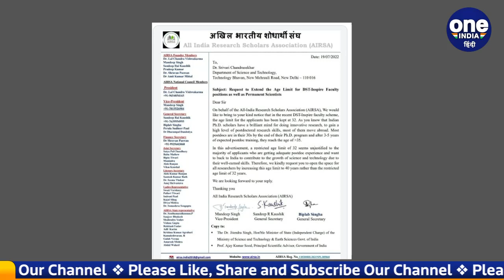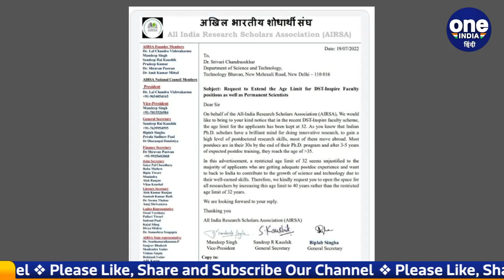Varun Gandhi ने फिर क्यों दिया अपनी ही सरकार के खिलाफ बयान | वनइंडिया हिंदी | *News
उत्तर प्रदेश (UP) के पीलीभीत से बीजेपी सांसद वरूण (BJP MP Varun Gandhi) गांधी ने अपनी ही बीजेपी सरकार(BJP Sarkar) के खिलाफ बयान दिया है। उन्होंने एक ट्वीट(Varun Gandhi Tweet) के जरिए लिखा है कि आज हर सशक्त राष्ट्र की बुनियाद प्रतिभाशाली वैज्ञानिक हैं पर अब हम उनकी वापसी पर उम्र की सीमा तय कर रहे हैं। जिन्हें प्रोत्साहन चाहिए उनका मनोबल तोड़ भारत विश्वगुरु (Vishwaguru) कैसे बनेगा?।